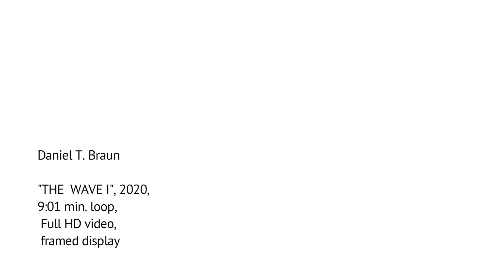"THE WAVE I", 2020, 9.01 min., Full HD video loop in framed display